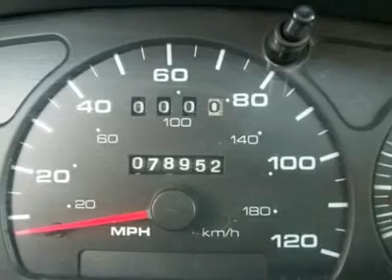2002 MERCURY SABLE Aberdeen, MD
2002 MERCURY SABLE Aberdeen, MD
Stock

Cook Automotive-Preowned
1136 S. Philadelphia Blvd.

Looking for the right car? Today could be your lucky day. With 78952 miles, this Dark Shadow Grey Metallic, Certified 2002 Mercury Sable equipped with automatic transmission could be yours. Request more information and set up a test drive right away.